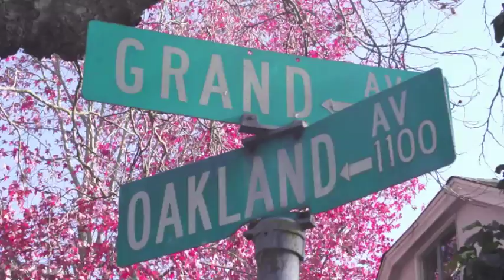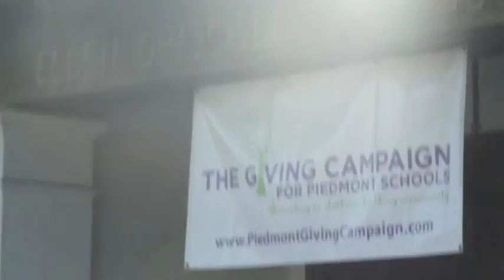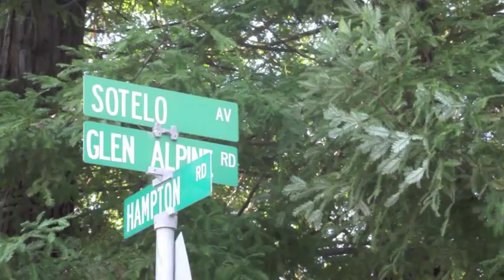March to John Nady's Mansion (part 1)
STOP THE GENOCIDE AND DESECRATION ON NATIVE LAND/TURTLE ISLAND, NOW CALLED AMERICA.
John Nady -  an electronics engineer/musician and founder/CEO of Nady Systems, Multi-millionaire who bought piece of property that is an ancient place of life, ceremony and burial that dates back as far 14,000 years of proof in Elem Modun of the Pomo existence.

Rattlesnake Island is the name of this property, it is more sacred then anyone could put money on. Rattlesnake Island lyes a few hundred feet offshore from the Elem Indian Colony, on the eastern end of Clear Lake, California.

On Saturday, December 17, 2011. People from all walks of life came together and marched to John Nady's home in 11 Glen Alpine Road, Piedmont, California.
These videos are footage of that walk.